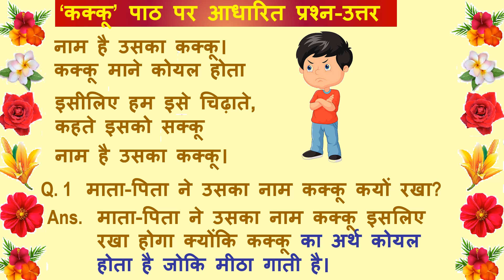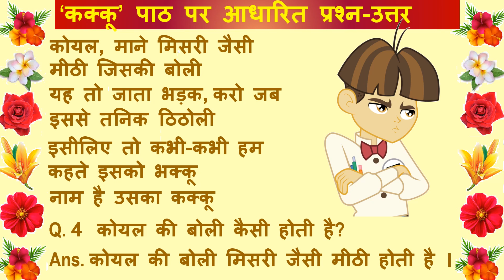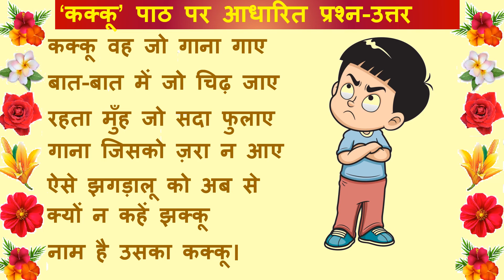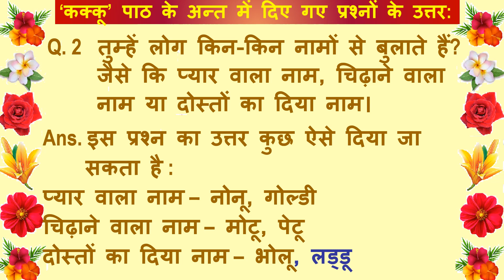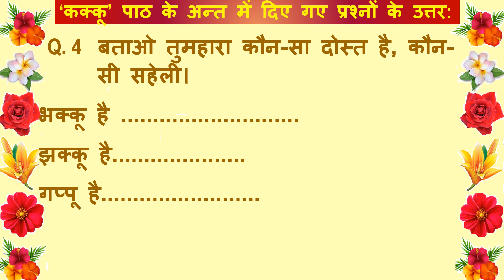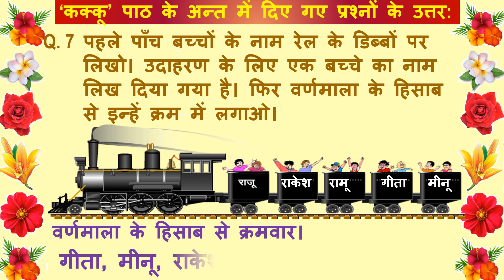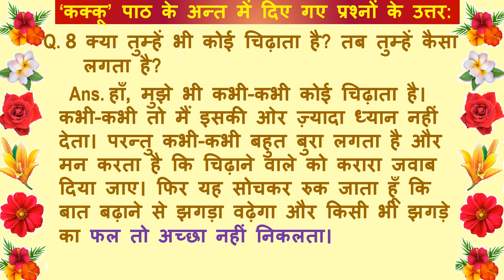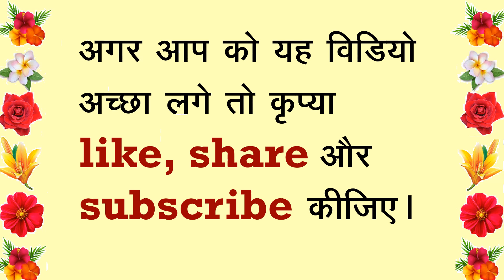Class 3 Hindi || रिसझिम कक्कू कविता पाठ के प्रशन उत्तर || for CBSE Guide to Parents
Educational Channel having 2800 videos with about 10 crore views and over 3.06 lakh subscribers. The link of the channel is given below:
The current video is made by a Primary School Hindi teacher giving multiple choice questions on Class 3 Hindi Lesson "Kakoo" and related exercises primary school students. These are the days of online tests which usually comprise of MCQs. The students can easily and quickly go through the questions and answers in no time.
This saves a lot of time for them to prepare for their other subjects for the students. Hindi teachers of several schools can use the database of questions to prepare their multiple choice question papers.